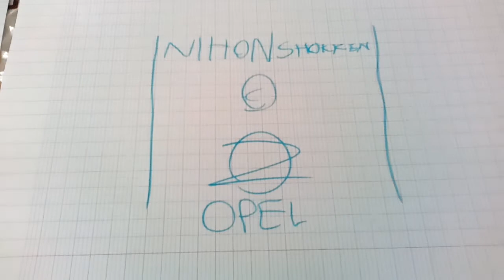Kao cm CNC NNT NIHON SHOKKEN OPEL Japonais